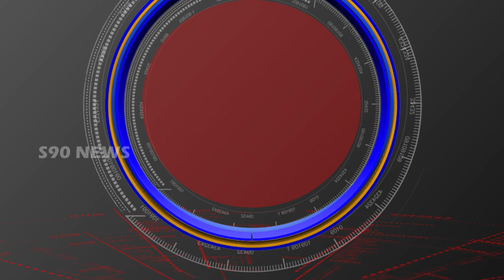SRI SHANTHI KRISHNA SEVA SAMITHI // పేరణినాట్యం //S90 NEWS CHANNEL